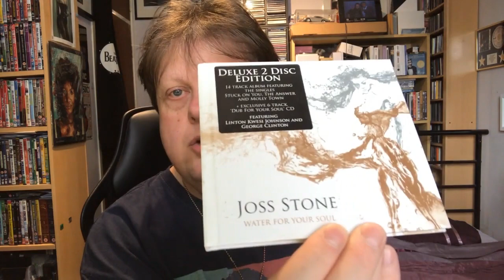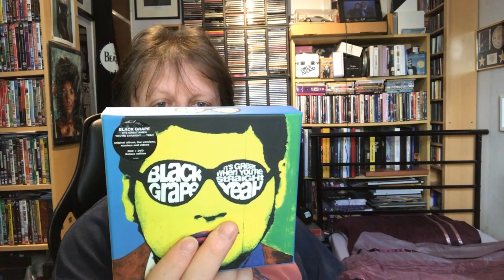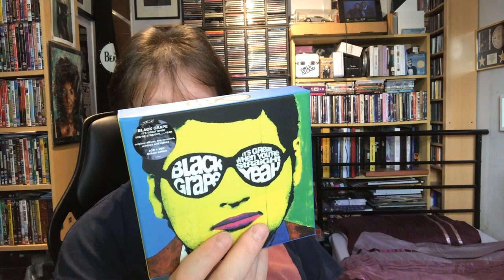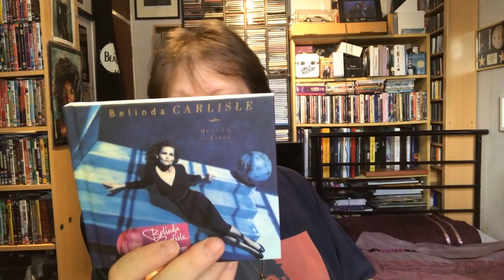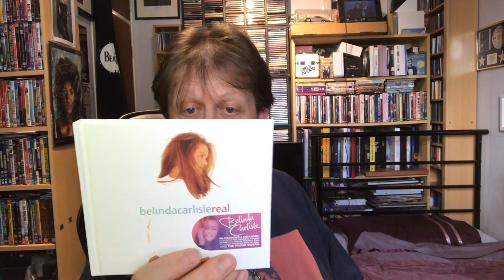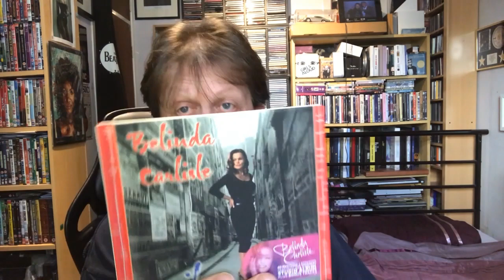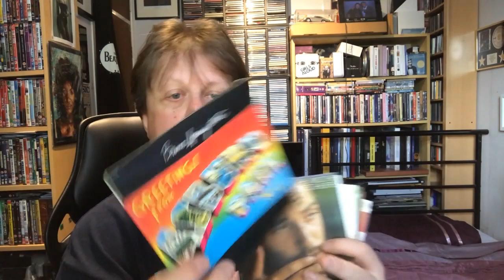My Collection- CD Boxsets Part 1